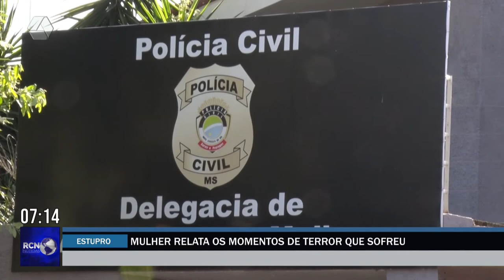Suspeito de estuprar e matar mulher é preso no Vila Verde